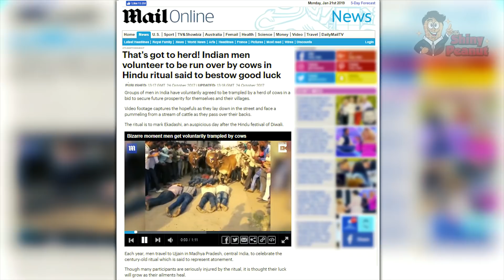Demi Hal Ini, Tradisi India Ini Rela Mengorbankan Segalanya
India memang selalu menyimpan berbagai fakta unik dan menarik yang gak banyak orang tau. Dari mulai tradisi hingga budayanya, banyak banget hal menarik yg bisa dibahas dari negara yg mayoritas beragama hindu ini.